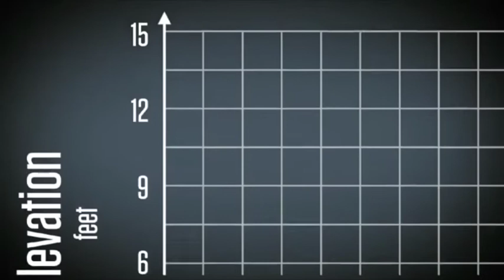Elevation by Arianna Hoshino (Act 2) - Graphing Stories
Arianna Hoshino submits a video of a man rolling down a hill. What does the graphing story look like when you compare elevation and time?